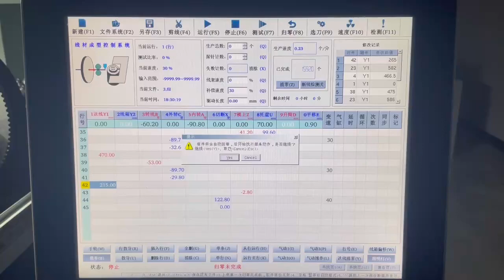Machine to bend basket frame into 3D shape